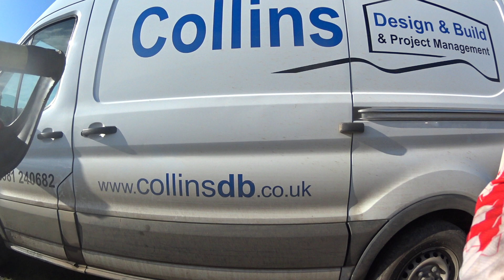aberbeeg 1 part 1